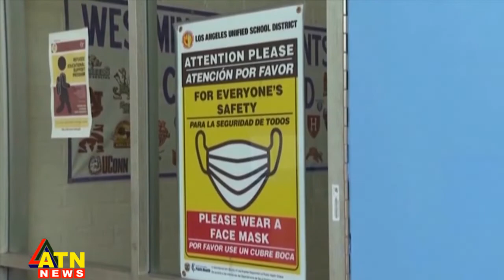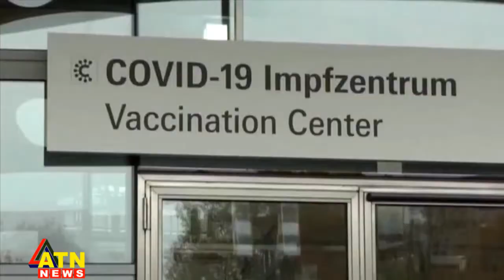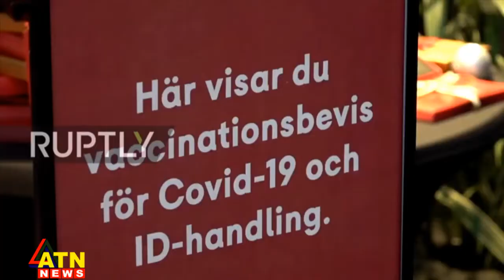আন্তর্জাতিক সংবাদ | Around the World | ATN News | February 04, 2022